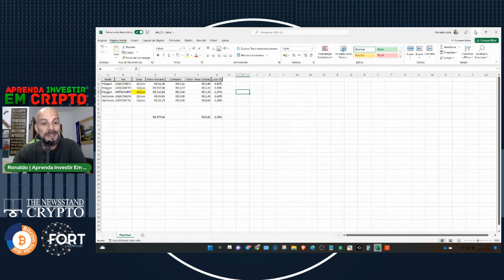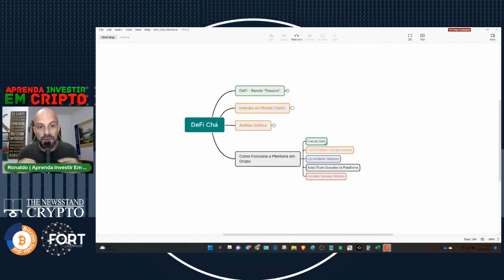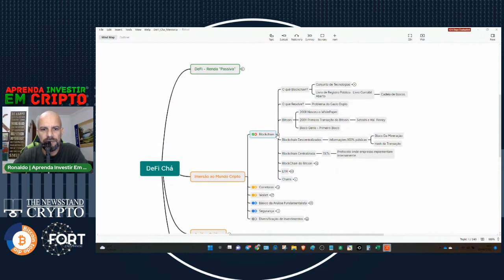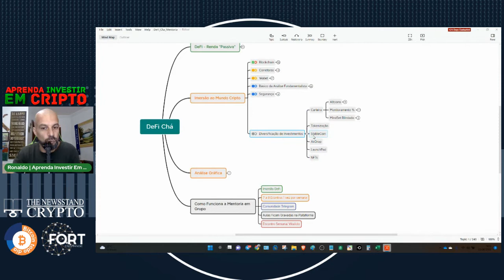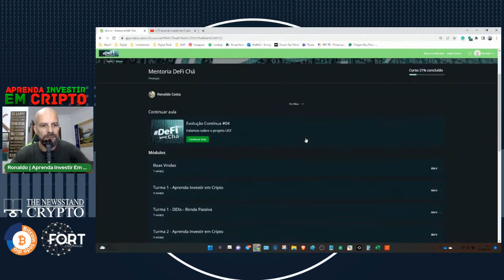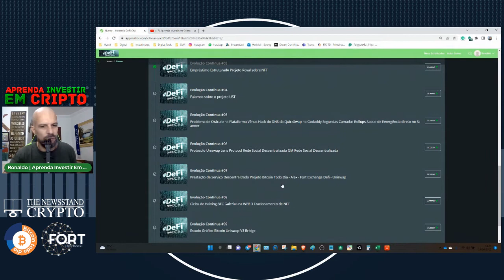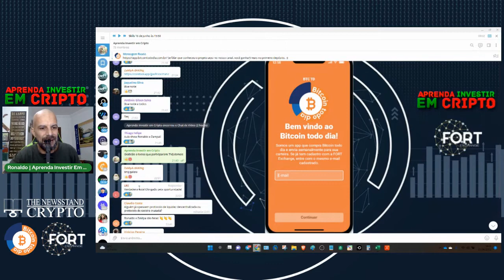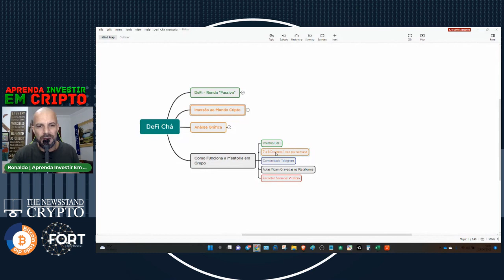Conheça Nossa Mentoria DeFi Chá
Conheça Nossa Mentoria e Nossa Comunidade.

Todo Mês Uma Aula Aberta Nova na Comunidade do Telegram.

Programa chá com cripto,  aqui no Youtube de segunda a quinta-feira às 16:20Horas.
Segunda - Defi com Zampa
Terça - NFT, WEB3 e BlockChain Games com Carioca NFT
Quarta - Notícias, Evoluções e Convidados com Jorge Siufi
Quinta - Notícias, Evoluções e Convidados com Luciano Rocha

LEMBRANDO que em hipótese alguma EU ou este Canal faz RECOMENDAÇÃO de INVESTIMENTOS, COMPRA OU VENDA.
Este Canal é apenas um registro pessoal para fins de estudos do meu aprendizado como analista gráfico e cripto entusiasta, ou seja, caso você realize alguma operação baseado em dados deste vídeo, o risco é totalmente e exclusivamente seu.
Nunca faça uma operação ou investimentos  "compra ou venda" de qualquer ativo  baseado em dados ou análises de mercado que não seja a sua própria.